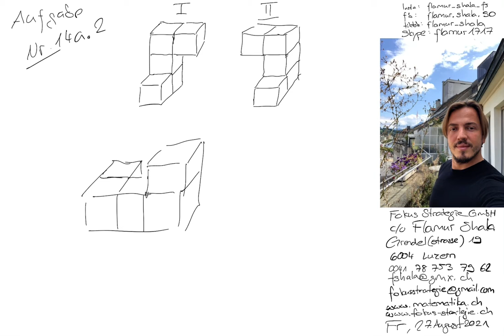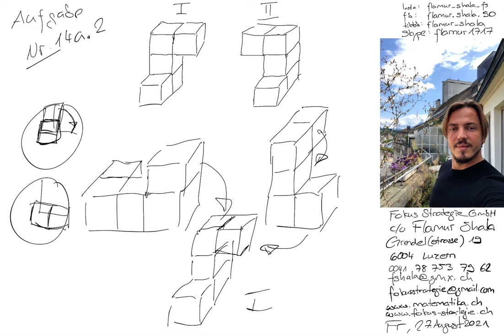Mathematik Luzern | Nachhilfe | 2019 A Nr. 14.a2 | Aufnahmeprüfung BMS Berufsmatura | Flamur Shala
Skype: flamur1717